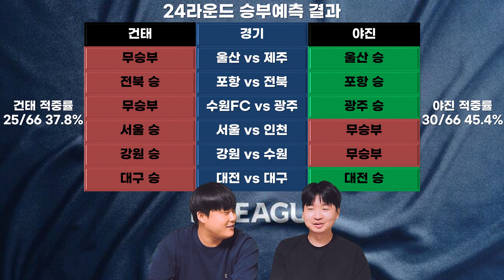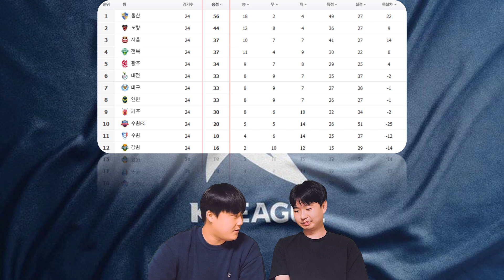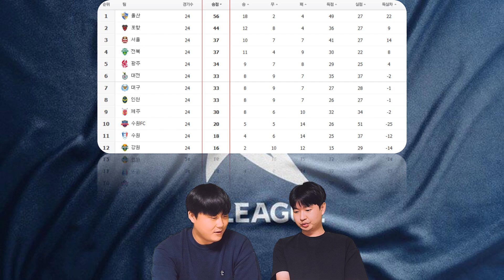[24R 리뷰] 돌아온 이동경, 인천의 3연승, 드디어 탈꼴찌 수원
2023 K리그1 24라운드 리뷰

※ 이메일 주소가 변경됐습니다!

[00:00:14] 24R 승부예측 결과
[00:03:35] 울산현대 vs 제주유나이티드
[00:14:23] 포항스틸러스 vs 전북현대
[00:24:30] 수원FC vs 광주FC
[00:32:26] FC서울 vs 인천유나이티드
[00:43:35] 강원FC vs 수원삼성
[00:55:05] 대전하나시티즌 vs 대구FC
[01:05:29] 리그 순위